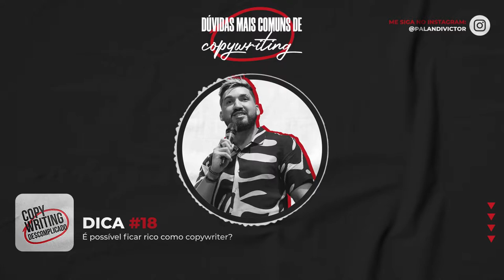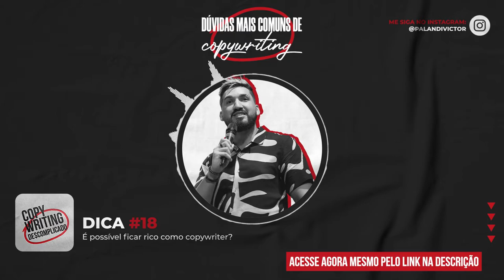Dúvidas Mais Comuns de Copywriting - #18 - É possível ficar rico como copywriter?